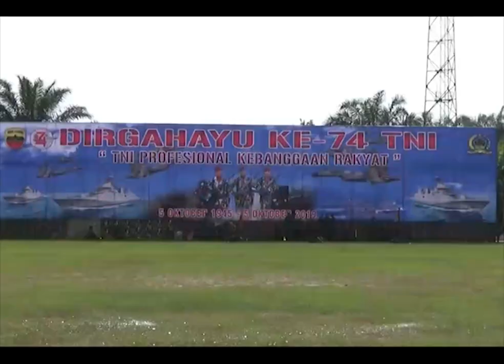HUT KE 74 TNI DI KOREM 022 PT